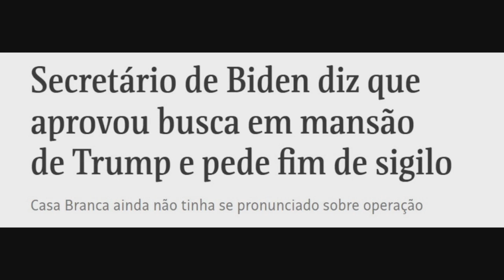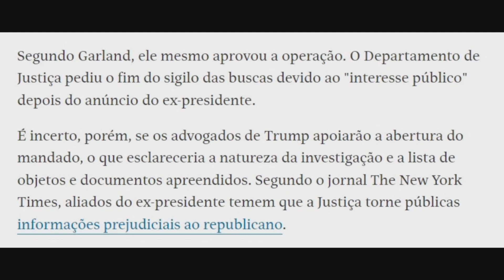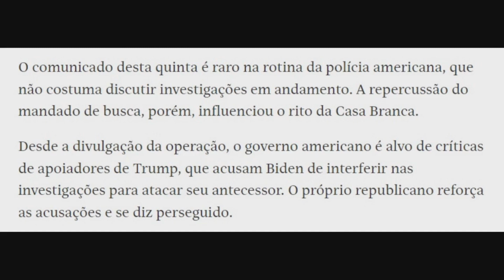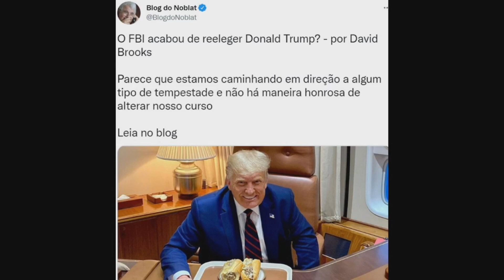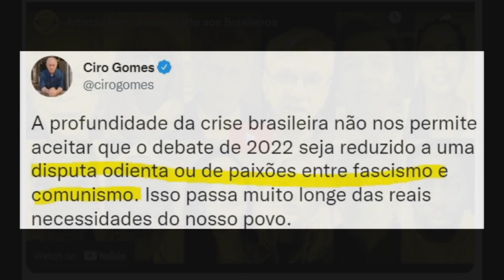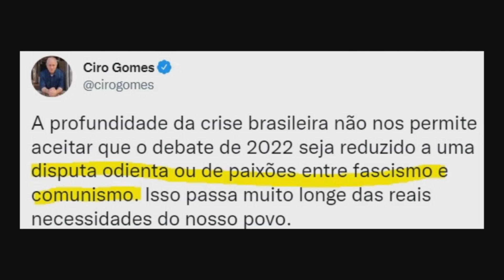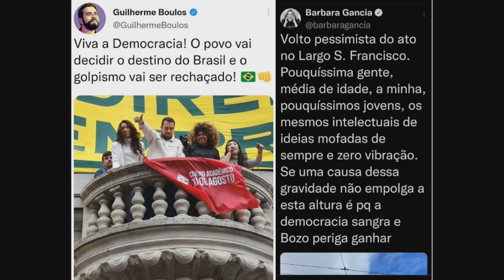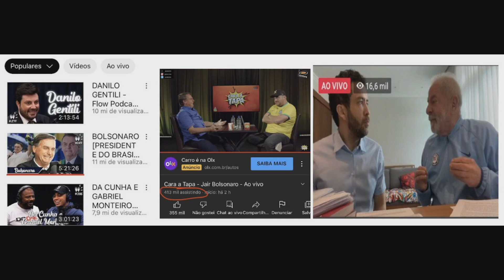Novo Mundo - GAME OVER TIO SAM!